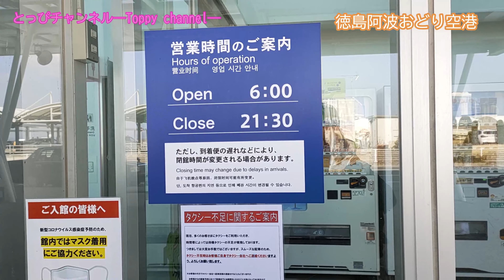【初心者必見】【空港探訪】徳島阿波おどり空港【TKS】ターミナルビルの紹介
この動画は、徳島阿波おどり空港【TKS】ターミナルビル内を中心に紹介します。
２０２２年１月現在、徳島阿波おどり空港国内線では、東京（羽田）、福岡を結ぶ路線があります。（国際線は、現在運休中）
徳島阿波おどり空港ターミナルビルには、１階・2階・３階からなる。１階は、航空会社の発券カウンターと到着ロビーとコンビニ（セブンイレブン）がある。2階には、会議室・特別室、管理事務所です。３階には、出発ロビー、エアポートラウンジ、各種お土産屋店や徳島ラーメンなどのレストランなどがあり、充実している。野外の屋上展望デッキはないが、無料でいつでもターミナル開館時間内には自由に飛行機の離発着シーンが見れる屋内の展望ホールがある。

【徳島阿波おどり空港の概要】
空港コード：TKS
空港所在地：徳島県板野郡松茂町
標高：１１ｍ
空港運用時間：7:00〜21:30
滑走路：2500m×45m
乗り入れ航空会社：JAL・ANA/AKX・J-AIR

『関連動画』
【初心者必見】【空港探訪】高松空港【TAK】のターミナルビルの紹介【伝説のうどんだし汁の蛇口があるが⁈】
【初心者必見】【 空港探訪】松山空港【MYJ】ターミナルビルの紹介【伝説のみかんジュースの蛇口がある】
【初心者必見】【空港探訪】高知龍馬空港【KCZ】ターミナルビル内を中心に紹介します。

『メインチャンネル』とっぴチャンネルーToppy Channelー　よろしくお願いします。

『サブチャンネル』とっぴ開運チャンネルーToppy  better fortune Channelー